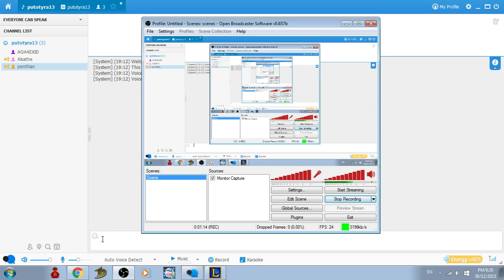A kog maws